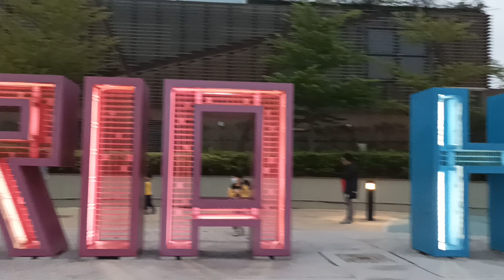WOW 📣 VICTORIA HARBOUR